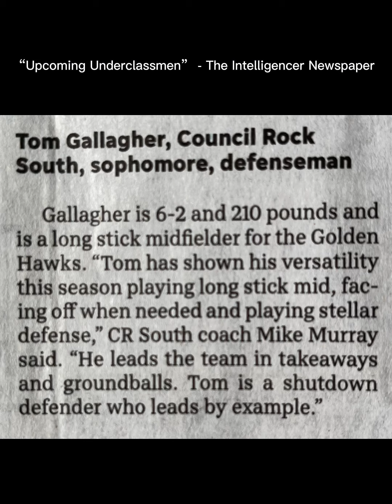Thomas Gallagher 2022 sophomore varsity highlights